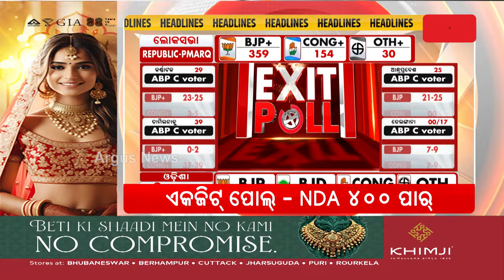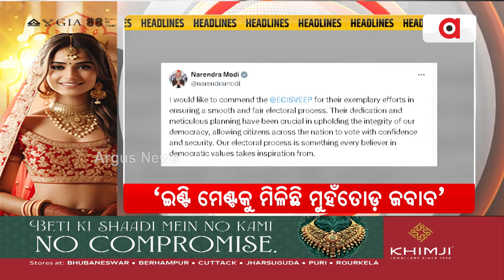Headlines 7 am | ଓଡ଼ିଶାରେ ମୋଦି ସୁନାମି | 02 June 2024 | Argus News